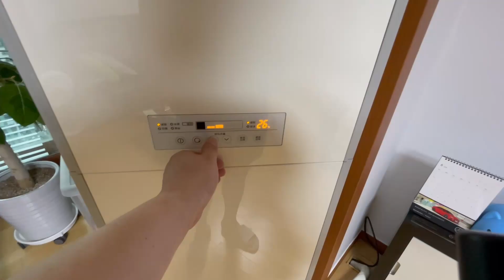덥고 습한 이 여름!! 미제국주의의 선물! "하이볼" 한잔으로 당신의 목구녕은 아오지에서 기쁨조로 탈바꿈한다!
잡다구리 상회입니다.
이번 영상은 잡다구리 상회 최초의 먹방 영상 입니다.
이제 지긋지긋한 쏘맥 말고 서민의 칵테일 "하이볼"로 시원한 여름 나시길 바랍니다!